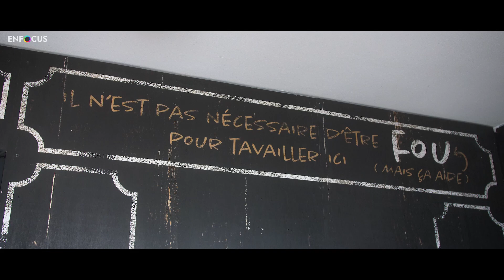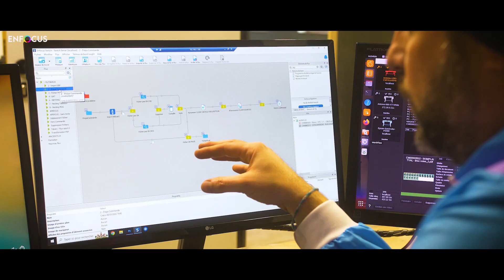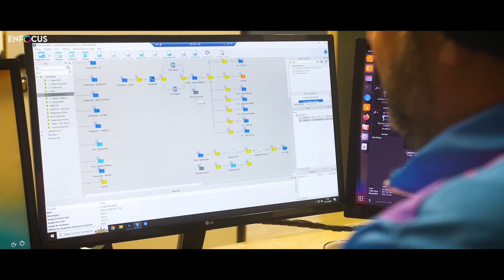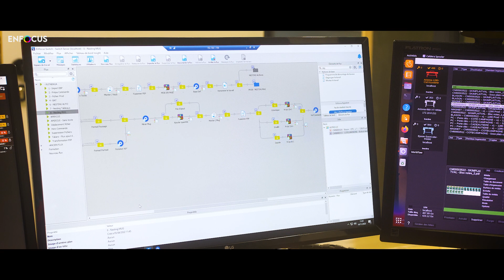PixelTech chez Rutabaga & Cie (Takaro Concept)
**Rencontrez Enzo de PixelTech - Le Héros de Rutabaga & Cie (Takaro Concept)!**

Rutabaga & Cie (Takaro Concept) était à la recherche d'une nouvelle imprimante. Cependant, en discutant avec PixelTech, ils se sont rendu compte que leur réel besoin n'était pas une nouvelle imprimante, mais une nécessité d'automatisation. C'est là qu'entre en jeu Enfocus Switch, et maintenant tout a changé.